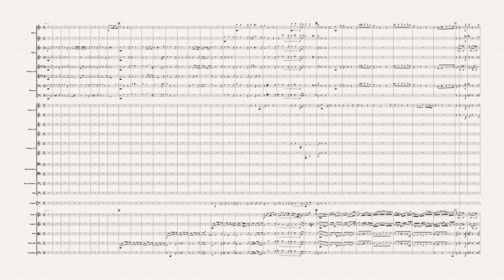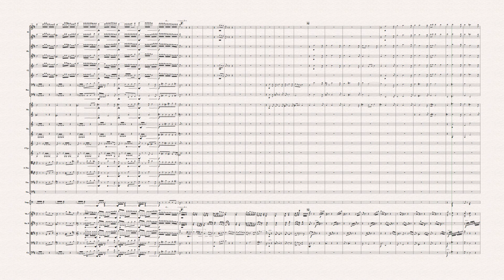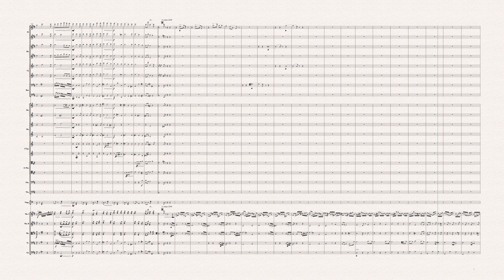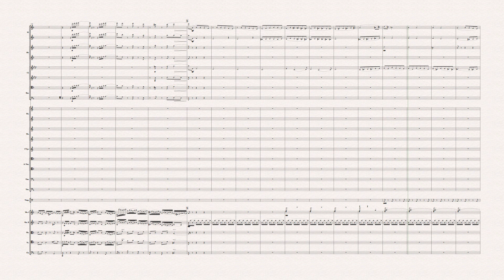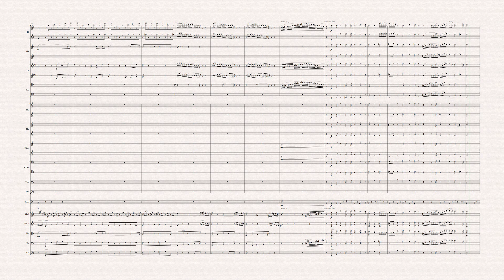J.S.Bach : Chaconne BWV.1004 (Another version) (NOTE PERFORMER 4 & Sibelius8 )